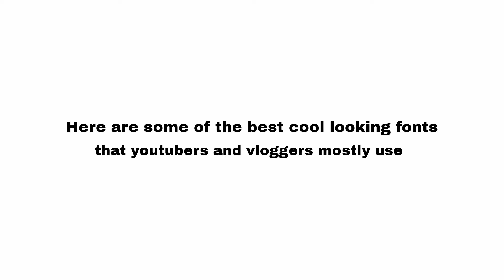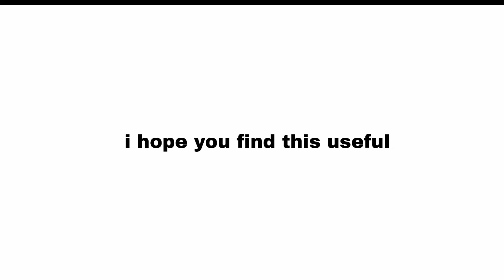Top 10 Comic Fonts For Android | Mostly Use By Youtubers & Vloggers 2022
Top 10 Comic Fonts For Android | Mostly Use By Youtubers & Vloggers